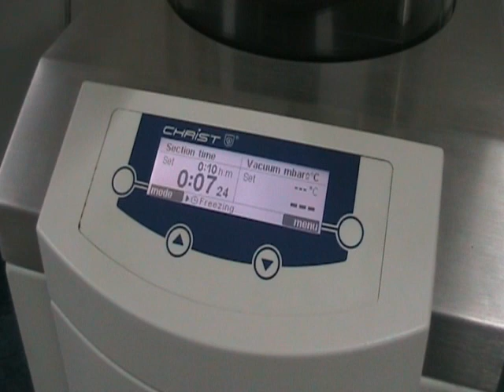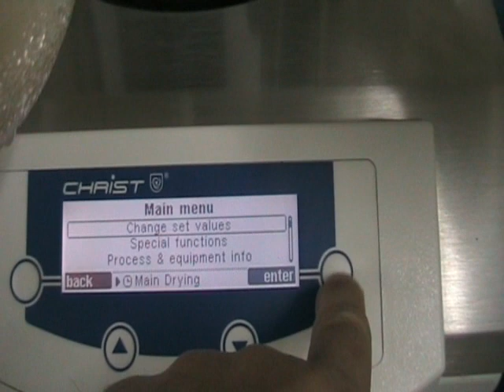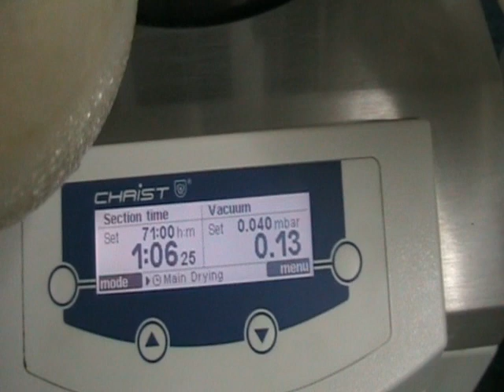Liofilizare biomasă probiotică/Lyophilization of probiotic biomass